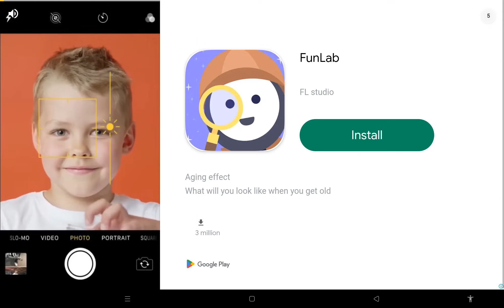Indian Bus Simulator Android Gameplay Catching to help police 🚓 for Robbery